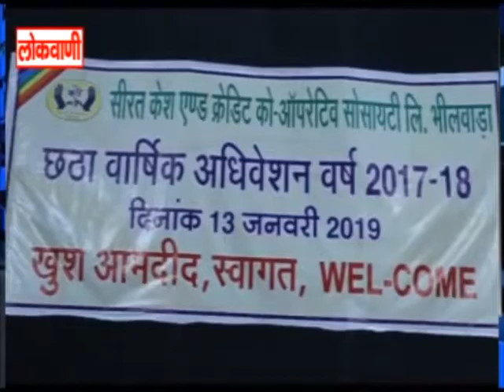सीरत सोसायटी का वार्षिकोत्सव संपन्न...लोकवाणी यूट्यूब चैनल करे सब्सक्राइब